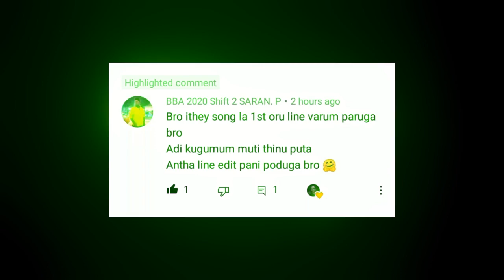🖤 Adi Aathaa Aathaa 🖤 Karuppu Perazhaga 🖤 Tamil Black Screen Whatsapp Status | CrazyBeatz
The Music Shown in the Video belongs to the Respected Owners and not Me.

OK! 😉 See You Guys Later In Next Video.